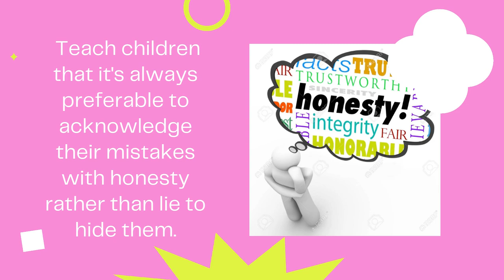Moral Values For Students. chemistry concepts